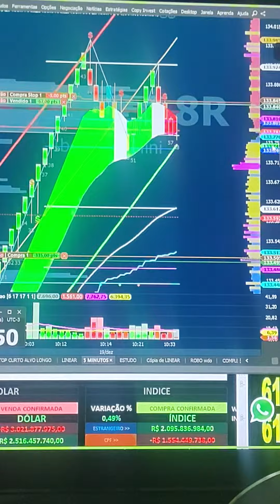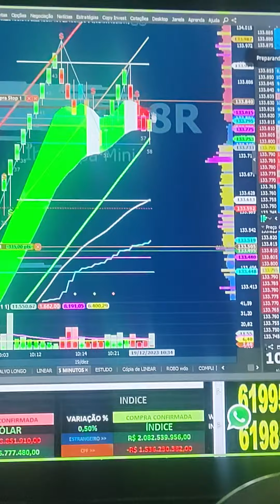DAY TRADE ÍNDICE DÓLAR SALA AO VIVO 9H INDICADORES SCALPER REGRA DE COLORAÇÃO SINAL $ PLANILHA QUANT